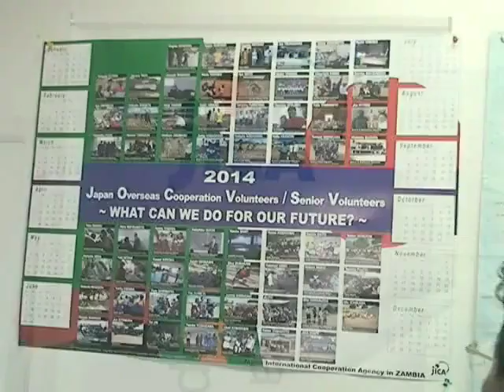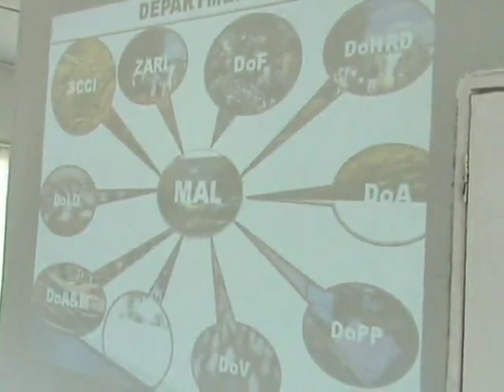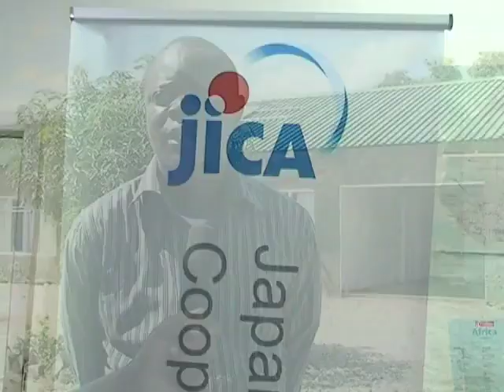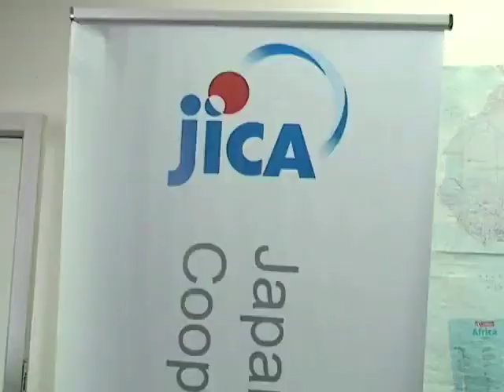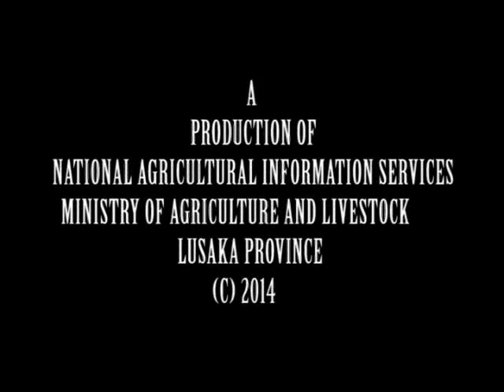ザンビアで放送されたJICAの農村開発支援のドキュメント番組 TV Documentary of PaVIDIA/RESCAP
ザンビアのテレビが放映したJICAが支援した農村開発プロジェクト(PaVIDIAとRESCAP)のドキュメンタリーです。
"LIMA" program (ZNBC Zambia TV station) aired a 20 min documentary about PaViDIA/RESCAP (programs supported by JICA: Japan International Cooperation Agency) in Zambia.